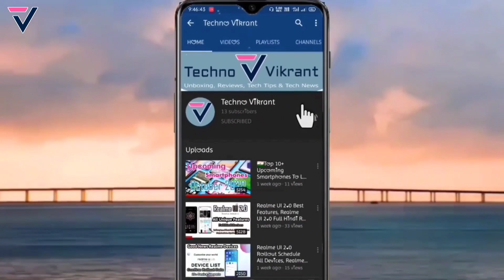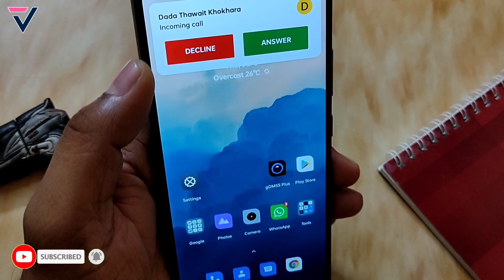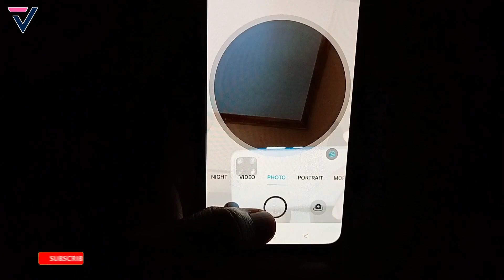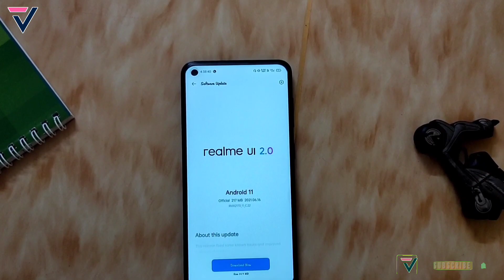Realme 7 Pro Realme UI 2.0 C.23 Update Full Review | Realme 7 Pro July C.23 Update | Hidden Feature⚡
Dosto is video me maine aap logo ko Realme 7 Pro ke Realme UI 2.0 ke July month ke New Software Update C.23 ke bare me bataya hu... July Update C.23 me Realme UI 2.0 or Android 11 ke New Features add hua or kuch known bugs fixed kiye hai...Umeed hai aapko video pasand aayega